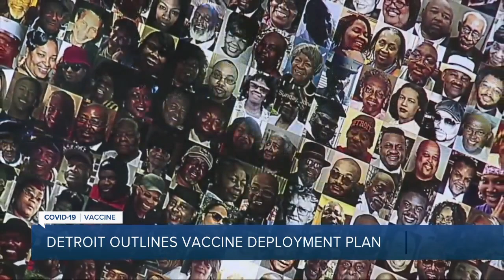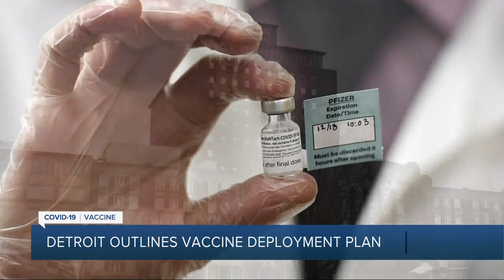Detroit's vaccine deployment plan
Detroit Mayor Mike Duggan received a COVID-19 vaccine and outlined the city's vaccine deployment plan in a press conference Tuesday.  The city received its first doses of the Moderna vaccine on Monday. The plan includes vaccinations for frontline health department staff, fire/EMS personnel, home health workers, nursing homes and assisted living facilities.